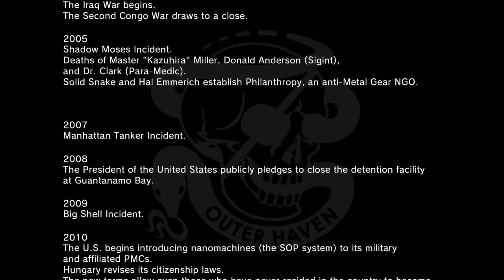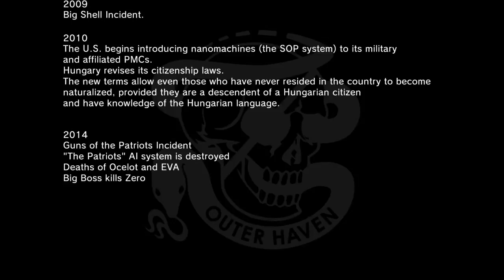SPOILERS !! MGS V - End Roll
Major Spoilers!